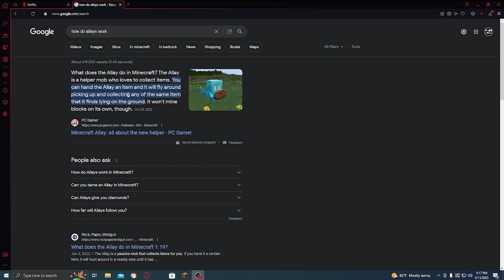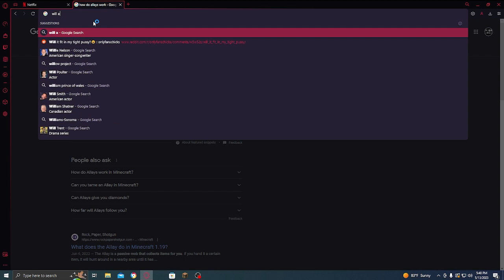I got an Allay in minecraft!? lets play part 2